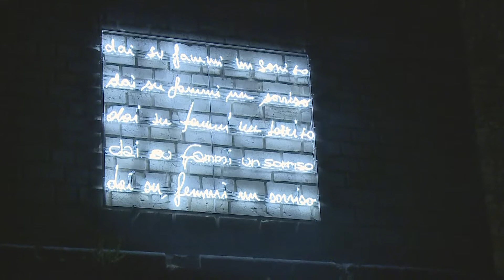ioescoincentro | Installazione "Dai su fammi un sorriso" di Vittorio Corsini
Sul torrione del Castello dell’Imperatore è presente l’installazione di Vittorio Corsini “Dai su fammi un sorriso”.
Da mercoledì 1 luglio al 30 settembre, questa serie di scritte scultoree al neon sarà un vero e proprio invito all’azione rivolto allo spettatore per tornare a intessere relazioni, dopo mesi di distanza e paure.
Il progetto è stato realizzato in collaborazione con Farsettiarte, gallerie e casa d’aste in Prato dal 1955.

Video: TVPrato